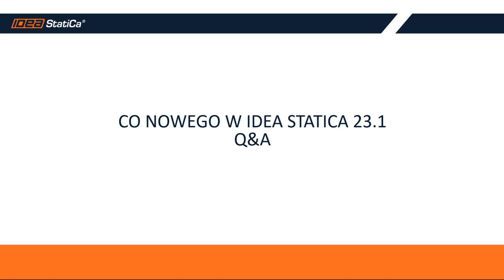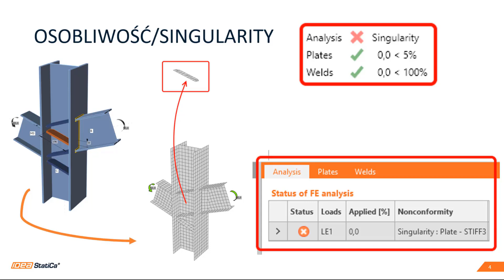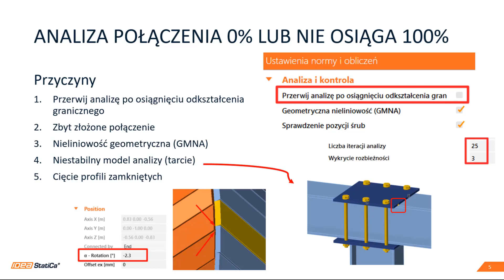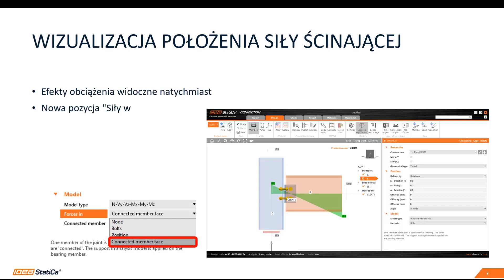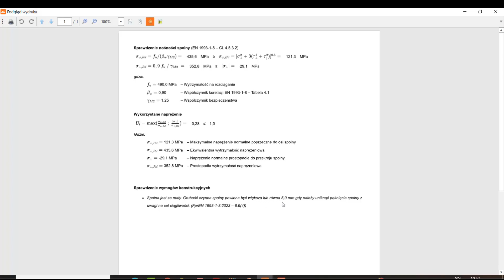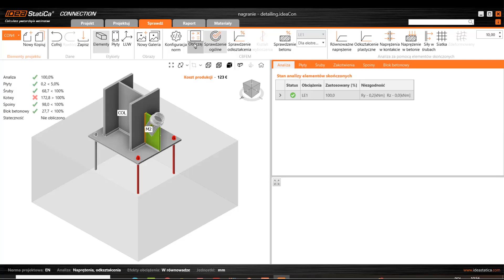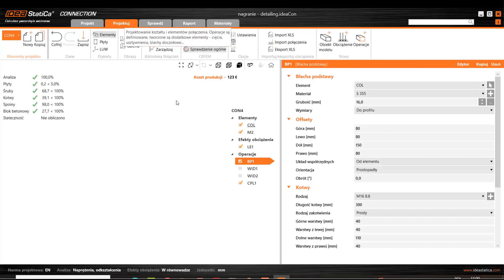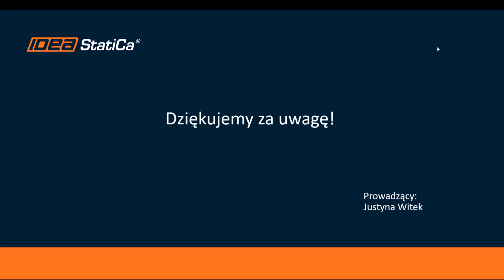Tips & Tricks IDEA StatiCa Connection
Odkryjcie z nami najnowsze funkcje w wersji 23.1! W tym filmiku skupimy się na najczęściej zadawanych pytaniach od użytkowników, a także przedstawimy kluczowe obszary, na które warto zwrócić uwagę po aktualizacji. 🔍🚀🎯